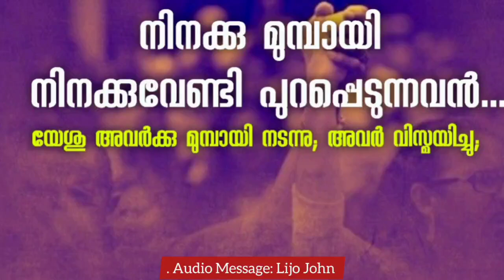നിനക്കു മുമ്പായി നിനക്കുവേണ്ടി പുറപ്പെടുന്നവൻ....| Latest Malayalam Christian Message | Lijo John